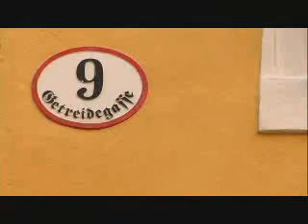Mozarts Birthplace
All about Mozarts Birthplace in Salzburg